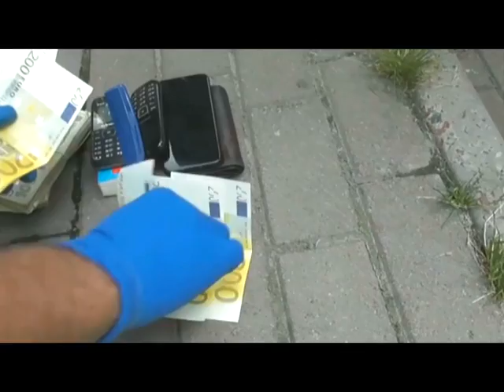У столиці правоохоронці затримали валютного фальшивомонетника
Титр: Київ
У Києві правоохоронці затримали не надто вигадливого шахрая. Але схема обману досі працює! Чоловік підробляв долари та євро, а потім в Інтернеті пропонував придбати валюту.